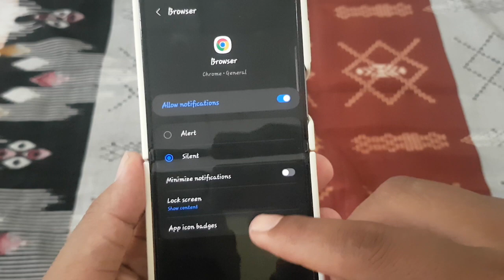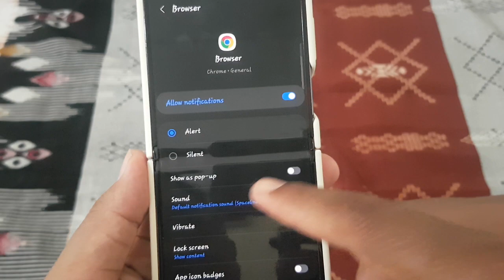How to turn on or off Browser Notification in Google Chrome | Android Phone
Are you tired of receiving browser notifications on your Android phone and want to take control of your browsing experience? Fortunately, Google Chrome provides a simple way to manage these notifications. Whether you want to stay updated with your favorite websites or minimize distractions, here's a guide on how to enable or disable browser notifications in Google Chrome on your Android device.

**Step-by-Step Guide:**

1. **Open Google Chrome:** Launch the Google Chrome app on your Android phone.

2. **Access Chrome Settings:** Tap on the three-dot menu icon located in the top-right corner of the browser window to open the Chrome menu.

3. **Navigate to Settings:** Scroll down the menu and select "Settings" from the list of options.

4. **Find Site Settings:** In the Settings menu, scroll down and tap on "Site settings."

5. **Manage Notifications:** Under Site settings, locate and tap on "Notifications."

6. **Enable or Disable Browser Notifications:** Here, you'll see a list of websites that have requested to send you notifications. To enable or disable browser notifications for a specific website, simply toggle the switch next to its name. Turning the switch on allows the website to send notifications, while turning it off blocks notifications from that site.

7. **Customize Notification Settings:** Additionally, you can tap on a website to access more options. This includes allowing or blocking notifications, as well as adjusting other notification-related settings.

8. **Save Changes:** Once you've made your desired changes, tap the back arrow to save your settings.

Congratulations! You've successfully managed your browser notifications in Google Chrome on your Android phone.

By following these steps, you can personalize your browsing experience and ensure that you only receive notifications from websites that matter to you. Whether you're looking to stay informed or minimize interruptions, Chrome's notification settings put you in control.

- Google Chrome
- Android Phone
- Browser Notifications
- How To Guide
- Notification Settings
- Site Settings
- Mobile Browsing
- Technology
- Smartphone Tips
- Digital Privacy